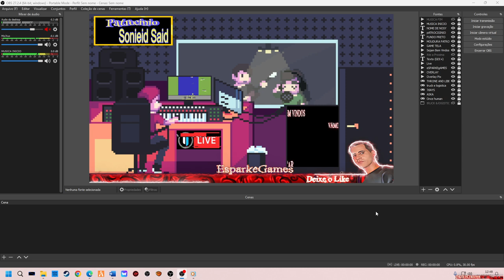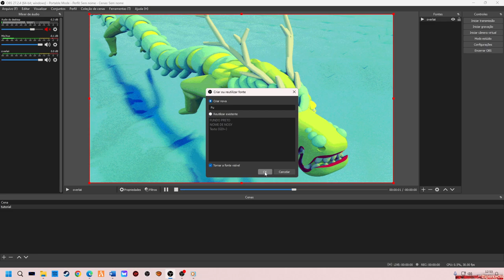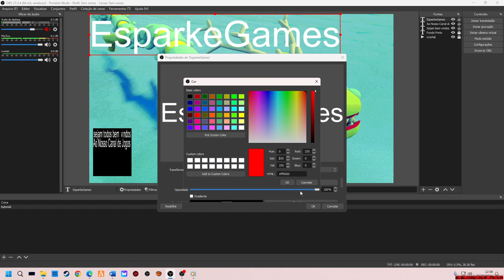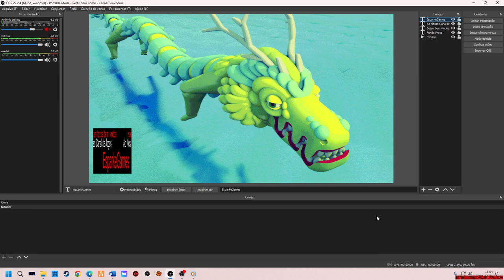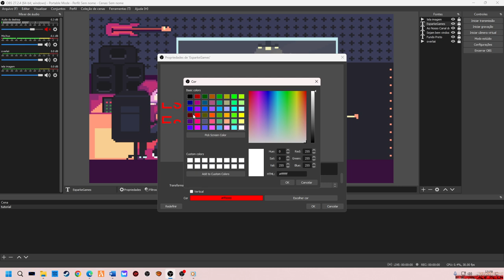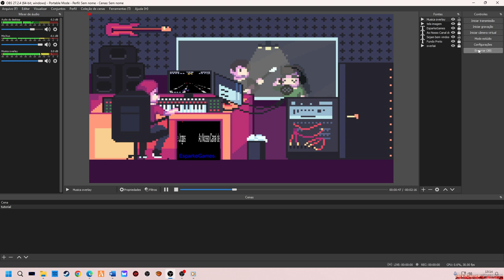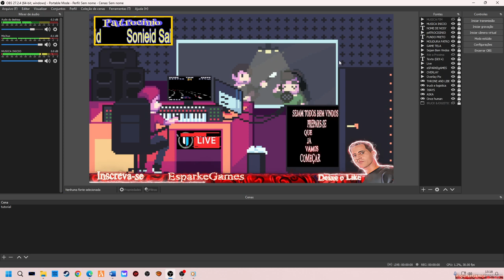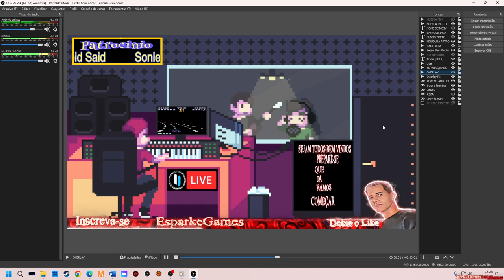Como Deixar o Inicio e Fim de Suas Lives ou videos Tops usando o Próprio Obs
¦¦¦¦¦¦¦¦¦ QUER AJUDAR A MANTER O CANAL ATIVO? ¦¦¦¦¦¦¦¦¦

Mande um Pix para ''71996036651''   Ou  Se Torne Um Membro

                                                     ¦¦¦¦¦¦¦¦¦ Cinfiguração do PC ¦¦¦¦¦¦¦¦¦

Procesador I7
Placa de Video RTX 3060 12GBS
Memoria  32 Gbs

     ¦¦¦¦¦¦¦¦¦  Siga Tmb  ¦¦¦¦¦¦¦¦¦

Steam                       EsparkeGames   codigo de amigo 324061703
Epic Games             EsparkeGames